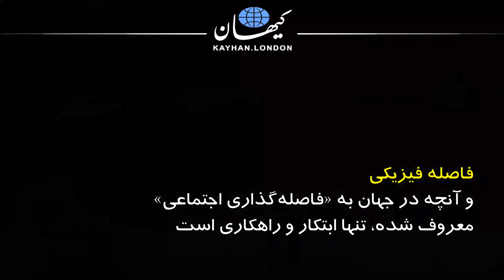کیهان لندن - ویروسی که نه خودش و نه پیامدهایش هنوز شناخته نیست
🔸شنبه ۳۰ فروردین ۹۹ در کیهان لندن می‌خوانید؛ گزارش سیاسی از احمد رأفت🔸
بیماری کووید۱۹ ناشی از یک نوع جدید از ویروس کُرونا بر خلاف آنفولانزا یک بیماری فصلی نیست و دمای بالا از گسترش آن جلوگیری نمی‌کند.

داروهای ویژه برای مقابله با این ویروس و یا واکسن جهت جلوگیری از ابتلا به این بیماری ما‌ه‌ها تا عرضه شدن به بازار فاصله دارند.

۸۰ درصد از کسانی که به این ویروس مبتلا می‌شوند بدون تست‌های پزشکی از بیمار بودن خود مطلع نمی‌شوند.

فاصله فیزیکی و آنچه در جهان به «فاصله‌گذاری اجتماعی» معروف شده، تنها ابتکار و راهکاری است که در شرایط کنونی، یعنی بدون دارو و واکسن، می‌تواند از گسترش این ویروس پیشگیری کند و یا آن را کاهش دهد.